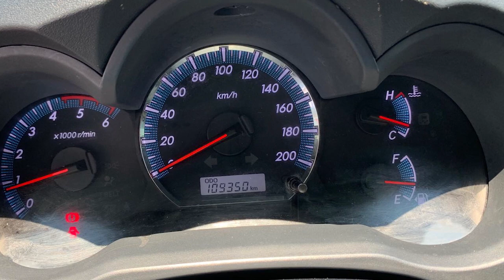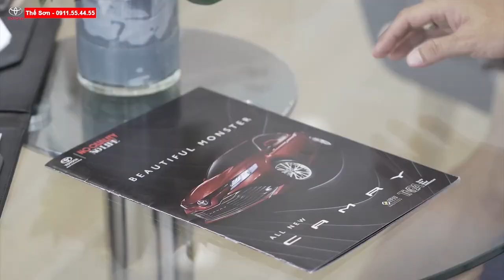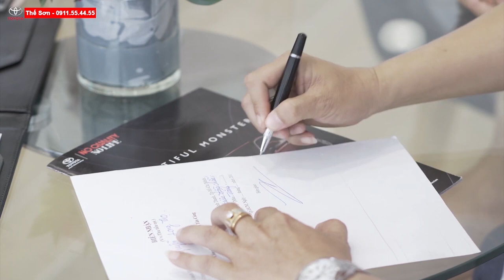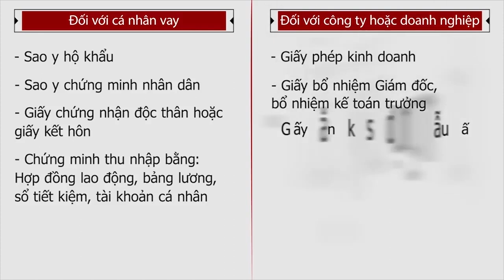[Xe Cũ] Fortuner 2.4G MT Xe Công Ty Giá Cực Sốc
🔊🔊XIN CHÀO ACE, THẾ SƠN CẦN CHUYỂN NHƯỢNG XE FORTUNER 2.4G 2014🔊🔊
🍀️ Năm sản xuất : 2014
🍀️ Số km : 109.000 km
🍀️ Màu : Bạc
🍀️ Xe Công Ty (xuất hđ đủ)
🍀️ Biển số: 51A-991.48
🍀️  Giá bán : 710 Triệu
🍀️ Phụ kiện: Fiml cách nhiệt, trải sàn, Bọc ghế, che mưa, cọc trần …

✔️Thông Tin
KẾT NỐI VỚI CHÚNG TÔI:
ĐÔI NÉT VỀ TÔI:
CÔNGTYTOYOTAHIROSHIMATÂNCẢNG-HT
If you feel the copyright of the video belongs to you.